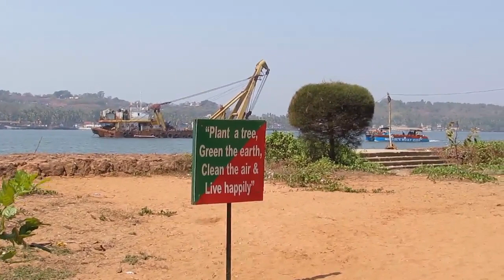Panaji Goa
Panaji is a capital city of Goa. It is one of India’s smallest and most relaxed state capitals, Panaji (also still widely known by its former Portuguese name Panjim). It is located on the bank of river Mandovi. A visit to Panaji is a must for a true Goa experience.